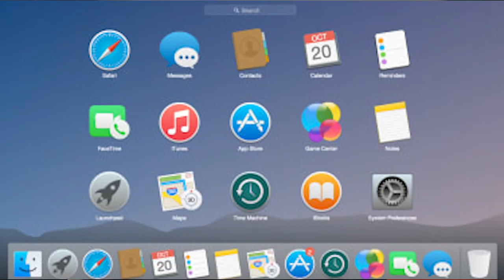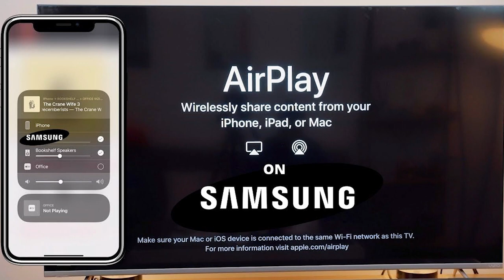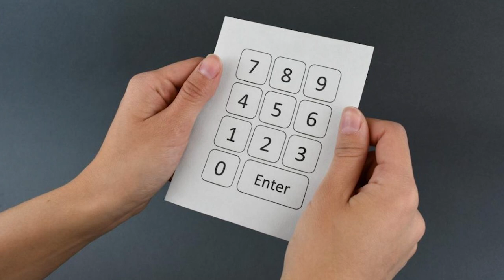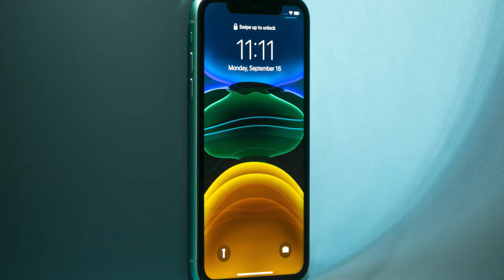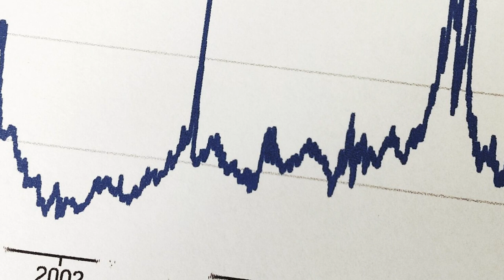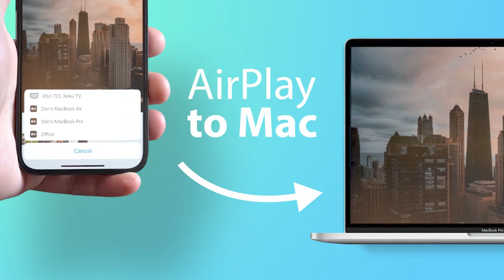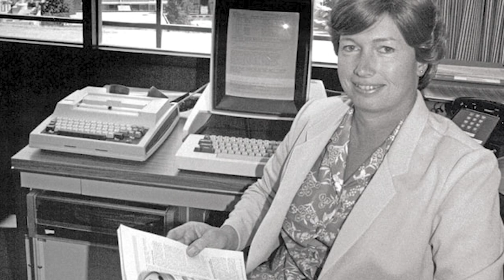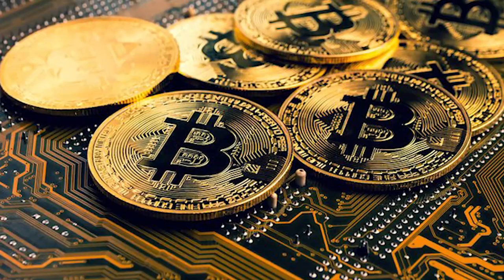How to Invent, Make $300 Million, and Win Bitcoin Jackpot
My today’s guest is a veteran of Silicon Valley tech CEO, Xerox PARC alum, partner at the Band of Angels venture capital fund, and a holder of over 40 patents.
His inventions are used by billions of people. His technology credits include AutoPlay (Windows, Blu-Ray players, video game consoles), AirPlay (AppleTV), LeapPad, Sound Blaster, Flash, the graphical user interface (GUI), optical joysticks (Sega), SmartPaper (MIT Media Lab), and movies-on-demand (Netflix).
During his career, he has successfully raised over $200 million in venture capital from Sierra Ventures, Intel Capital, NTT (Japan), and others.
He also won over $300 million in intellectual property settlements against most of the world’s top software, hardware, and consumer electronics companies, including Microsoft, Samsung, and Sony.
Peter is a digital media pioneer and is known as “the father of the second screen”.
Peter has a Masters's in Electrical Engineering & Computer Science from the University of California, Berkeley.
Institute of Electrical and Electronics Engineers has judged Redford’s SmartPaper (AirPlay) invention as “one of the most important innovations for the new millennium”.
Please welcome my guest, inventor, investor, and contributor Peter Redford.
Hi Peter, thank you for agreeing to share your life story on The Contributors show.
To start off our conversation I would like to ask you

02:11 What inspired you to become an inventor? What was your first invention?

02:59 One of your inventions “the second screen” and the most popular application for it TV Guide used by all cable TV providers and companies like Microsoft, Apple, Samsung, Sony, and Comcast.
How did you come up with this idea and what was the biggest challenge to making it work?

05:37 You won over $300 million in intellectual property settlements against most of the world’s top software, hardware, and consumer-electronics companies, including Microsoft, Samsung, and Sony
Could you share with us why did you have to sue them and how did you win the lawsuit against such big companies, I heard it’s almost impossible.
10:22 What job out of all I just mentioned is the most satisfactory and why?
11:02 What is your typical way of dealing with difficult situations? Give us an example?
13:25 What is your GREATEST Failure Story, what did you learn and how did you recover from it?
18:40 IEEE has judged your SmartPaper (AirPlay) invention as “one of the most important innovations for the new millennium”.
Could you tell us what is AirPlay, where it is used now and how did you invent it?
20:20 Who else uses optical joysticks, how did you get an idea of the optical joystick, and what were the challenges to making the world’s first optical joystick?
23:36 What three or more important steps need to be made to raise money from VCs?
26:29 How do you evaluate success?
26:55 What is your most memorable mentorship experience?
29:28 What was the biggest challenge in your life besides mentioned lawsuit and how did you overcome it? What is your Success story?
31:40 What are the top 3 Mistakes a CEO should AVOID, based on your own experience?
32:18 Besides driving sports cars, what else do you like to do outside of work? What are your hobbies?
33:18 How Do Keep your energy high and What is your morning routine?
33:51 What Do You Want to Do in the next 5-10 years? (What is your 5-10-year vision, objective, and mission).
34:31 You hold over 40 patents. Why is being a contributor Important to you?
35:03 What or who are You Grateful for Today?
36:51 Could you share with us where we can find gaming platform TRIVI and how we can win a Bitcoin jackpot.
40:22 What advice would you give to your younger self?

If you are looking for a new marketing strategy that can boost your revenue exponentially watch this interview with the highest paid marketing consultant who charges $15K/hour

If you want to learn How to Connect with C-Level Executives, Secrets of One of the Top-30 Most Influential Executives watch this interview with one of the top 30 most influential executives to watch Gary Fowler

If your company is moving, liquidating a business, M&A, or selling surplus equipment check out the 7 Reasons why 500+ companies sell surplus equipment with Excess Logic nationwide